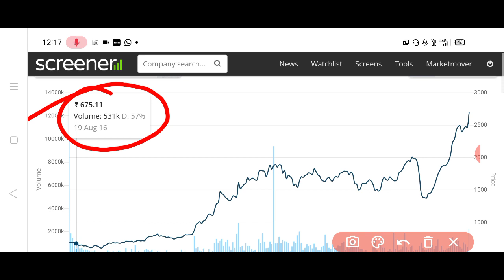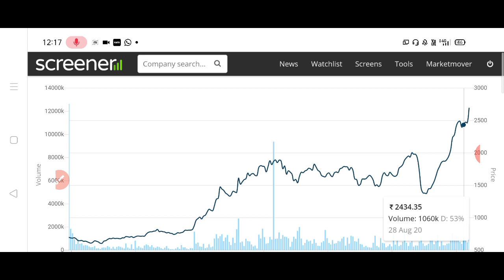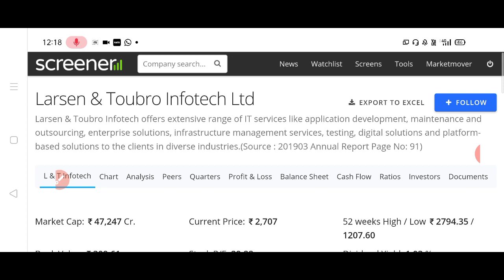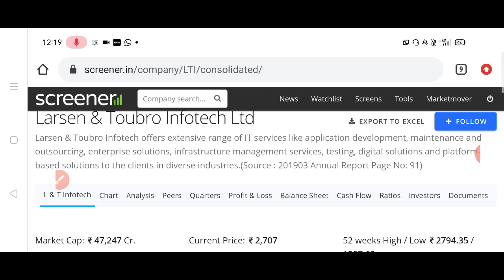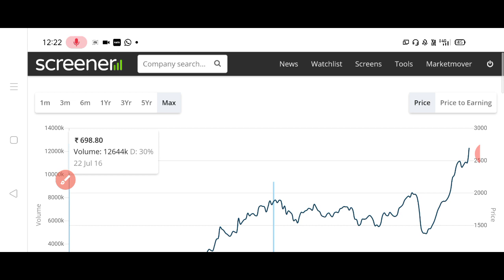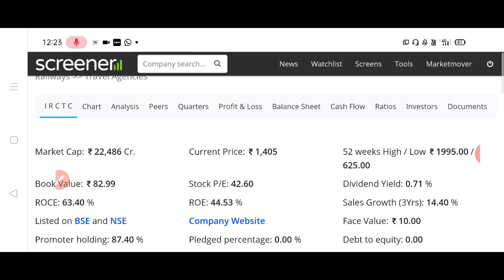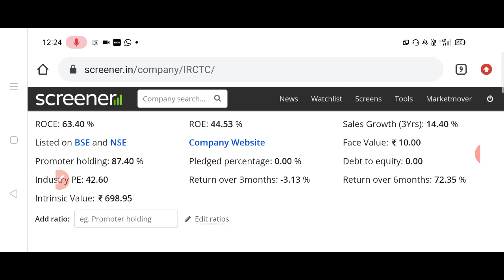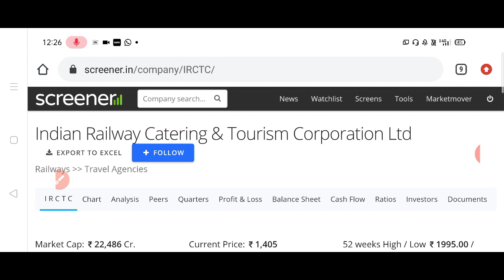तीन MIDCAP शेयर आने वाले 10साल के लिए 30 हजार लगा दो लाखो में खेलोगे